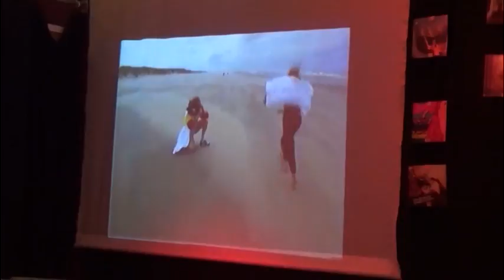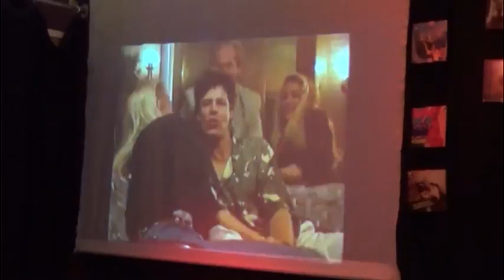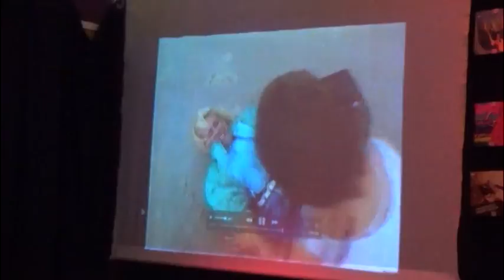Smartofore Groot Optreden 22-11-2015 deel 3a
Smartofore Groot Optreden op zondagmiddag 22 november 2015 in de Nieuwe Erven - opnieuw